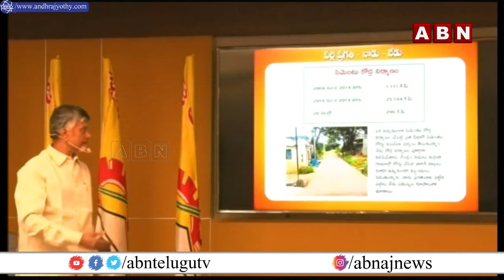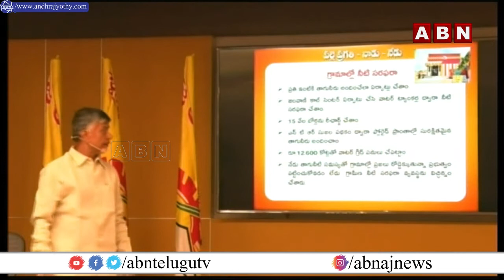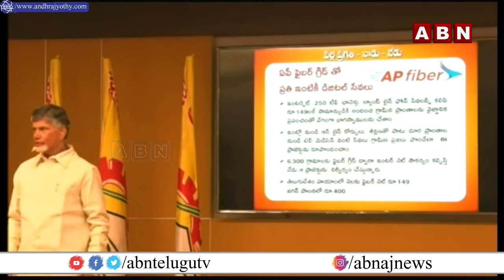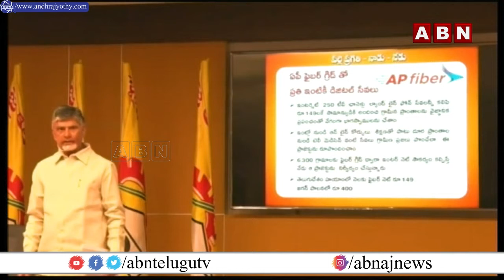నువ్వు వచ్చి ఏం పీకావ్?నీకుఅభివృద్ధి చేసే గతి కూడా లేదు | Chandrababu Serious On Jagan Regime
LIVE:చంద్రబాబు ప్రెస్ మీట్ || TDP Chief Chandrababu Press Meet On AP Panchayat Elections || ABN LIVE